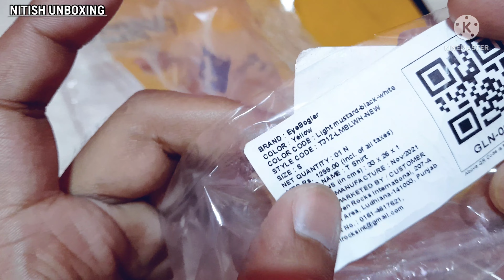Full Sleeve T-Shirt Around Rs. 200 | Best Budget Yellow TShirt Full Sleeve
Yellow Men's T-shirt on Flipkart

Best Budget T-shirt around Rs.200